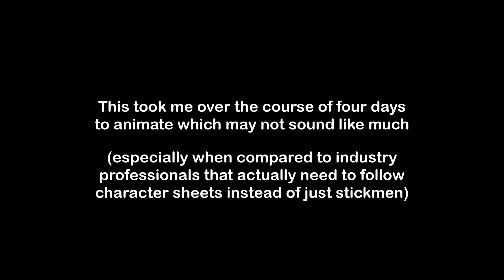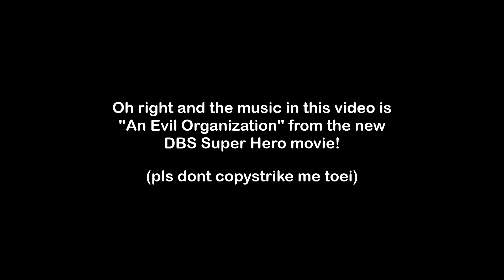earthling vs saiyan - a silly dragon ball flipaclip fan animation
This took me over the course of 4 days to animate and was my first time animating e.e I've always been a sakuga fan and I was recently inspired by the recent release of Agent Mystery Meat's DB fan film which made me want to make this ;w;

The animation overall is 1,111 frames!

You can find the sound effects used in this video from a YT playlist! Just search DBZ Sound Effects

kaioken is my favorite power-up out of any anime series ever if it wasnt obvious ;w; if i had to list my favorite transformations in dragon ball it'd go something like
1. Kaioken
2. Super Saiyan God
3. Ultimate/Potential Unleashed

i just find beauty in simplicity and also kaioken has drama which is nut and the sound kaioken makes is eargasm

Dragon Ball Super: Super Hero - An Evil Organization?